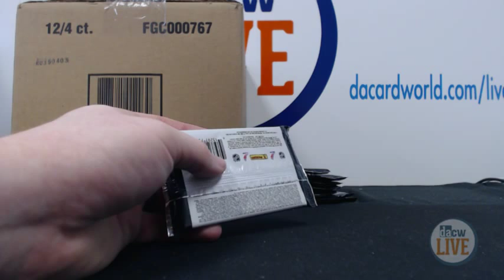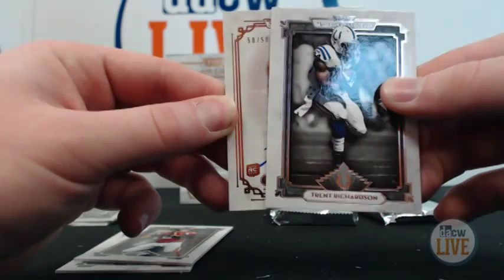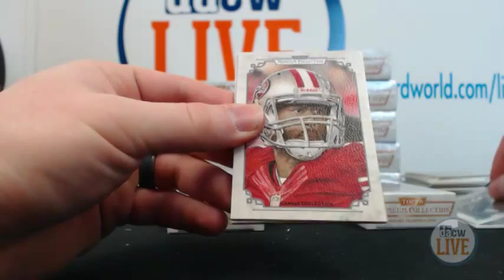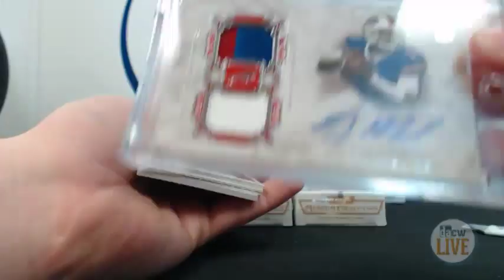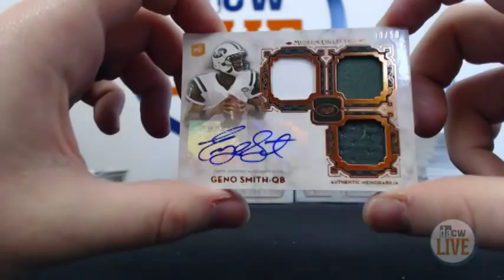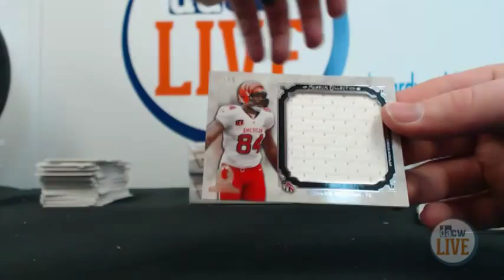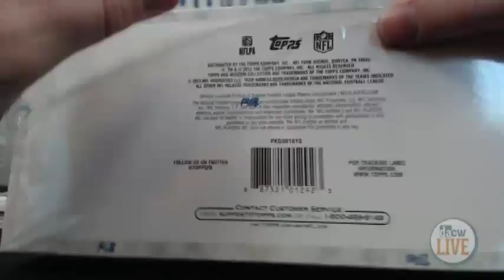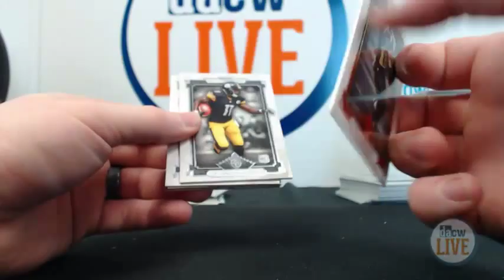Ian's 2013 Topps Museum Collection Football Case Break